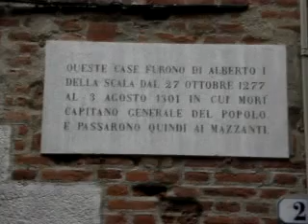Verona Mercanti Dante Leoni Dee 0